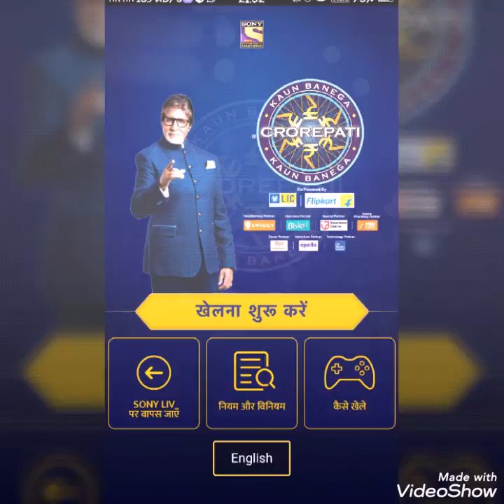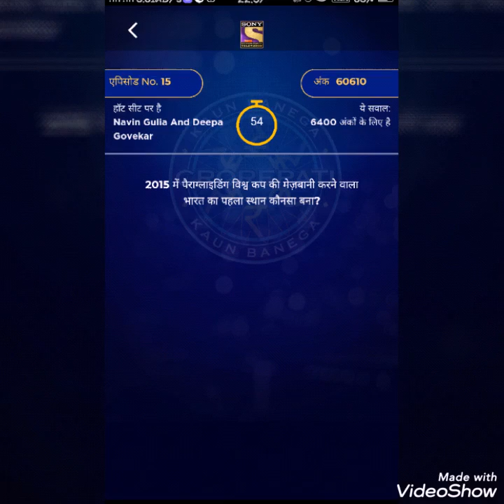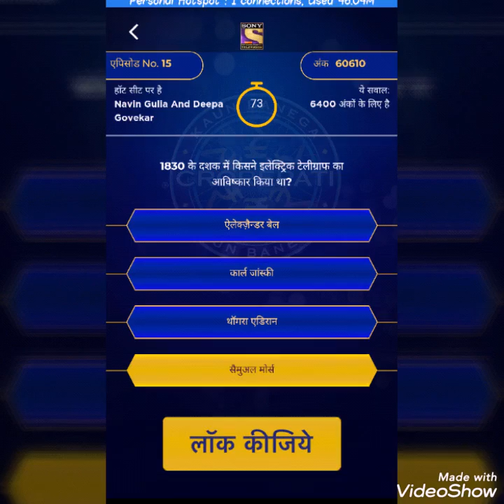KBC 2019 - EPISODE 14 final set questions - Navin Gulia & Deepa Govekar on hot seat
Navin Gulia & Deepa Govekar on hot seat. Navin Gulia & Deepa Govekar won 12 lakh 50 thousands.
Questions and answers of fifteenth episode of KBC 2019. Kbc Play along 2019.